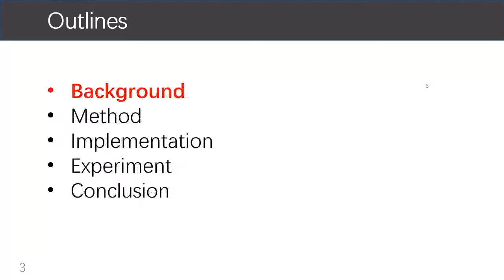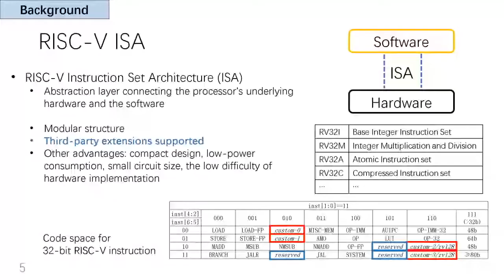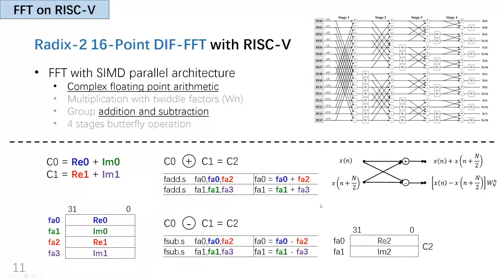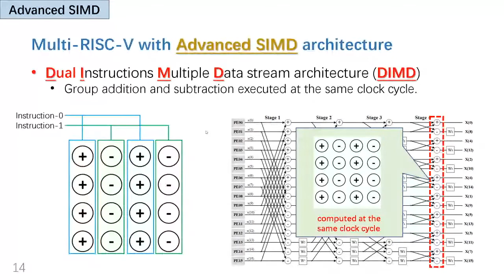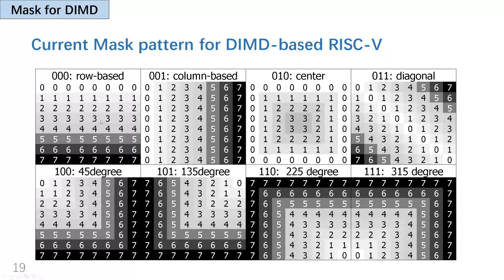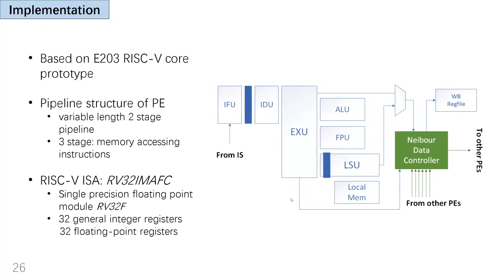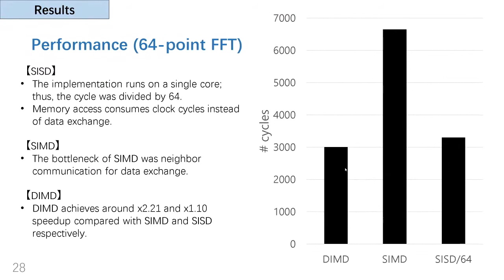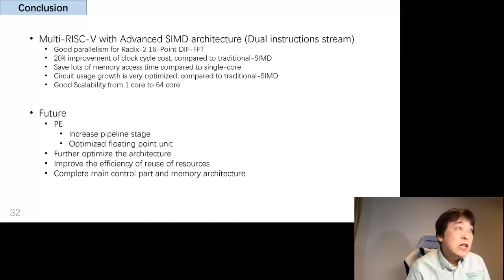RISC-V Tokyo 2020 : Yamaguchi Yoshiki, Tan Yuxi, and Abdelhamid Riadh Ben | University of Tsukuba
The University of Tsukuba was established in October 1973, due to the relocation of its antecedent to the Tsukuba area. The university’s history dates back to its founding as a Normal School in 1872. As the new concept comprehensive university in Japan to be established under a country-wide university reform plan, the University has featured “Openness” with “New Systems for Education and Research.” The university reform plays a major role in our continuing effort for improvement. We are striving to achieve a unique, active, and internationally competitive university with superlative education and research facilities.

Yoshiki Yamaguchi is an associate professor at the University of Tsukuba. He received a Ph.D. in engineering from the University of Tsukuba in 2003. Then, he was a Research Scientist with the Yokohama Institute, RIKEN. Since 2005, he returned to join the faculty at the Graduate School of System and Information Engineering, University of Tsukuba. Since 2011, he has been a Collaborative Fellow at the Center for Computational Science, University of Tsukuba. His research interests include reconfigurable architecture and systems for real-time applications and highly power-efficient computing. He is also interested in heterogeneous high-performance computing, including the fusion of FPGA, GPU, and CPUs.